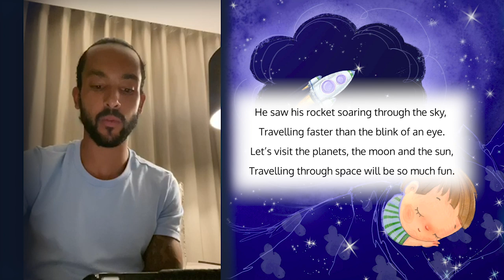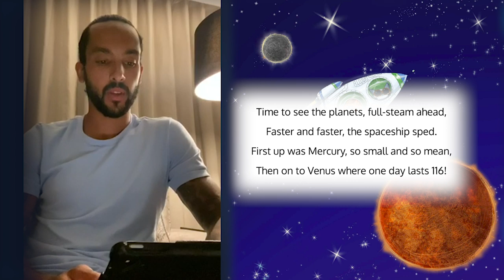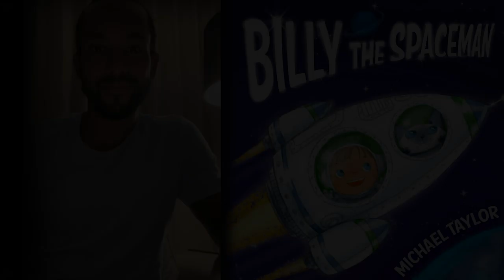THEO WALCOTT READS BEDTIME STORY! | BILLY THE SPACEMAN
Everton star Theo Walcott will be helping out with bedtime on Monday night - by reading the book that is raising vital funds for Everton in the Community and the Blue Family campaign.

Billy The Spaceman, written by Everton employee Mike Taylor, has raised more than £4,000 since going on sale last week - money that will help Everton in the Community continue to support vulnerable and isolated people across the region during the coronavirus pandemic and beyond.

Billy The Spaceman tells the story of a young boy who realises his dream of blasting into space after enlisting the help of Elvis, his Siamese cat, to build a rocket.

The pair then set off on an adventure through the solar system, learning fun facts along the way.

Learn more about the book and how it is supporting Everton in the Community and the Blue Family campaign, by heading